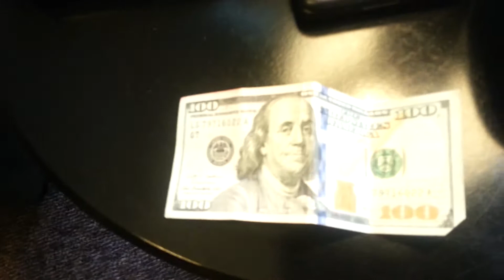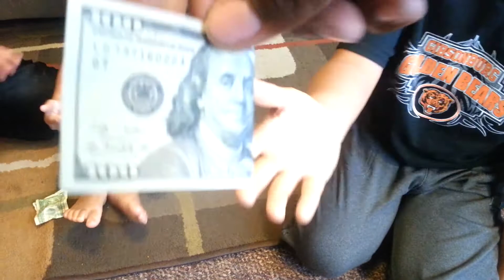Sour lemon challenge/chubby bunny/kool aid challenge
Avery sterling/aydin magee/trill thug/trill boi/deving2012/nfl_saints